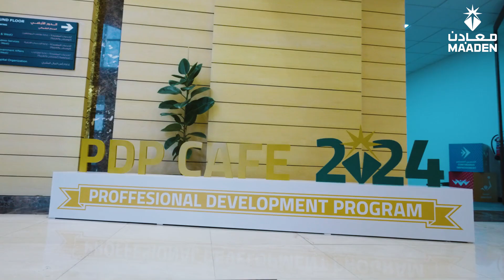منصة برنامج التطوير المهني | 2024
في معادن، نعطي الأولوية لإتاحة الفرص لموظفينا لتعزيز تقدمهم المهني، من خلال منصة برنامج التطوير المهني الخاص بنا لتمكينهم من التفوق في حياتهم المهنية والتواصل مع خبراء الصناعة والزملاء في مختلف المجالات.

استمع إلى ما قاله فريق برنامج التطور المهني في اجتماع هذا الشهر.